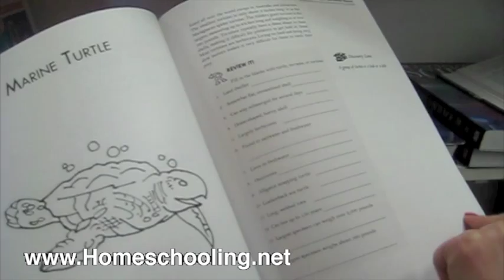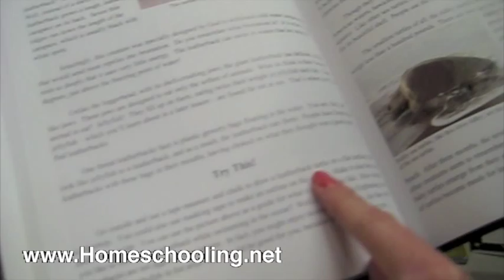Apologia Science vs. Christian Kids Explore Science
Explains the differences between Apologia Science K-6 and Christian Kids Explore Science